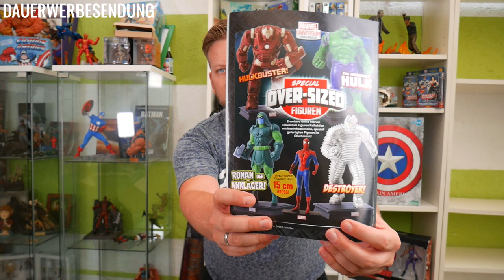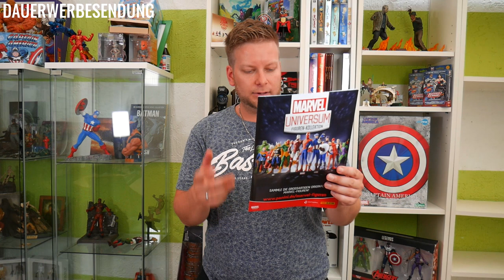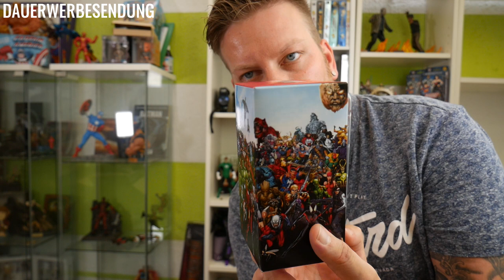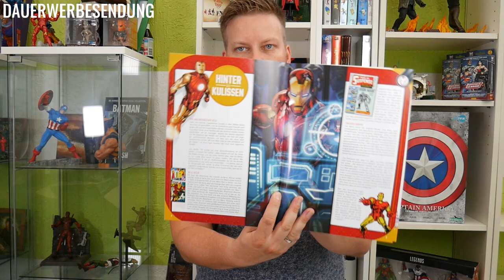MARVEL UNIVERSUM FIGUREN-KOLLEKTION | Review / Kritik | Panini| 2018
Werbung - Marvel Weeks! Hier ist der erste Nerdcheck zur MARVEL Universum Figuren-Kollektion: Ausgabe 1 + 2 + 3 (mit handbemalter Classic MARVEL-Figur) Deadpool, Iron man, Spider-Man.

Die Marvel Universum Figuren-Kollektion ist ein Muss für jeden Marvel-Fan. Jede Ausgabe kommt mit einer hochwertigen und detailreichen Figur eines der klassischen Marvel-Charaktere inklusive Standsockel und geschützt in einer Marvel-Display-Box! Jede Figur im Maßstab 1:16.
Dazu gibt es ein umfangreiches Magazin über den jeweiligen Helden mit Herkunfts-Story und Hintergrundinfos zu seiner Entstehung, seiner Entwicklung, seinen Kräften, Gerätschaften, unterschiedlichen Kostümen, Verbündeten und Gegnern!

Danke an Panini für die Bereitstellung der Ausgaben.